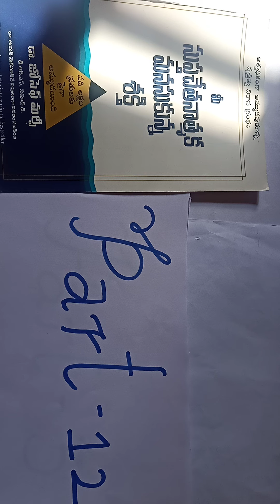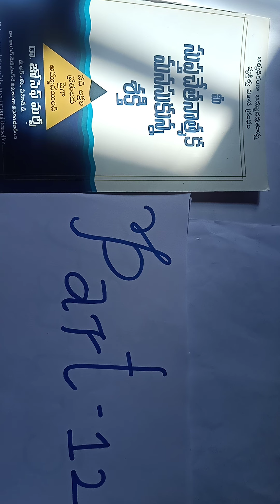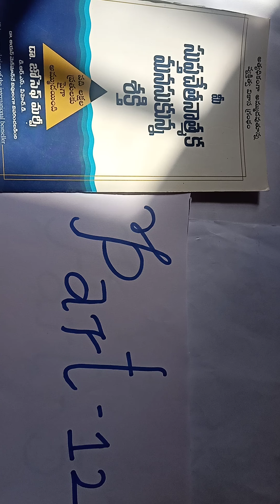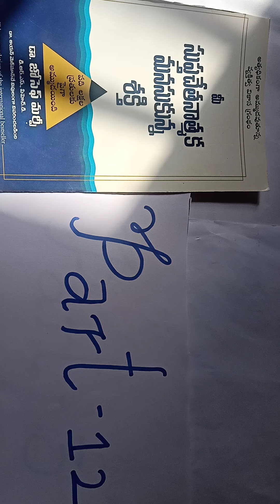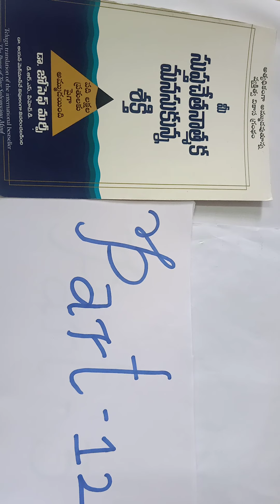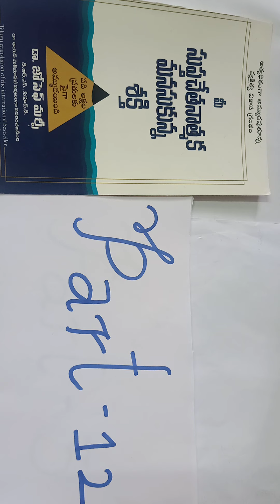MEE SUPTHA CHETHANATMAKA MANASUKUNNA SHAKTHI #12